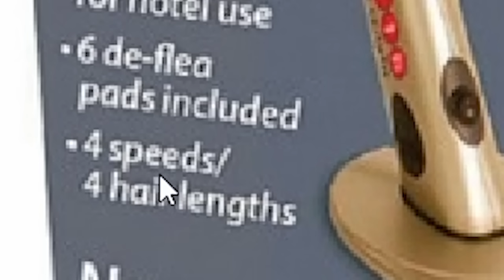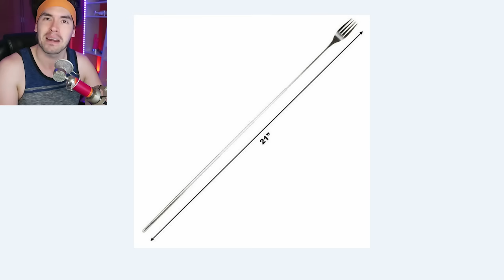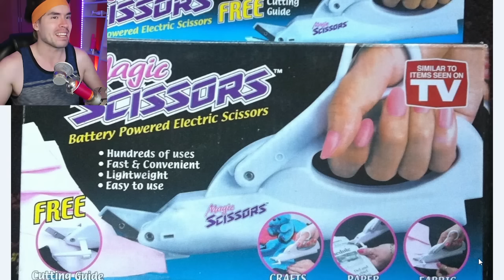Inventos Para Gente Demasiado Floja